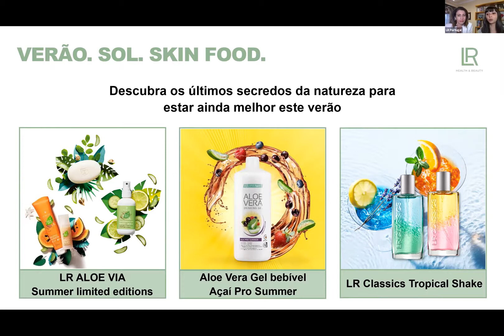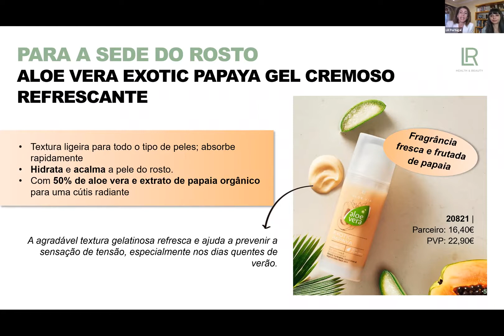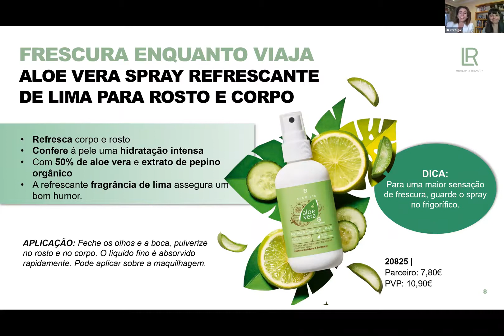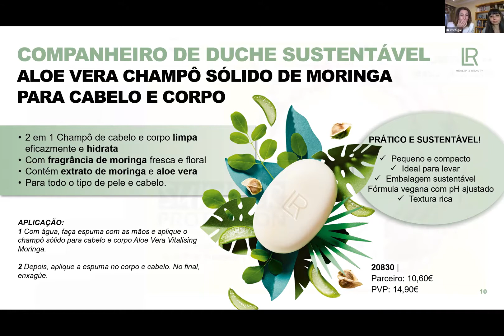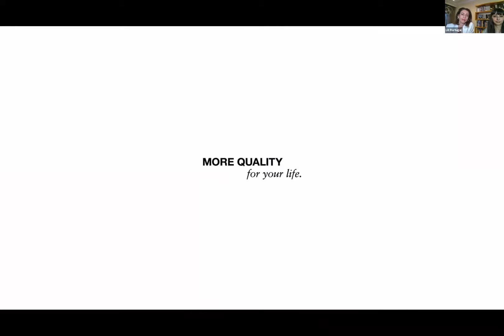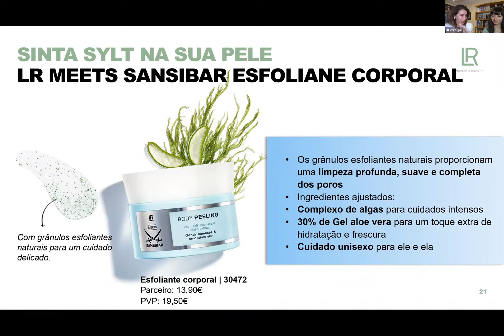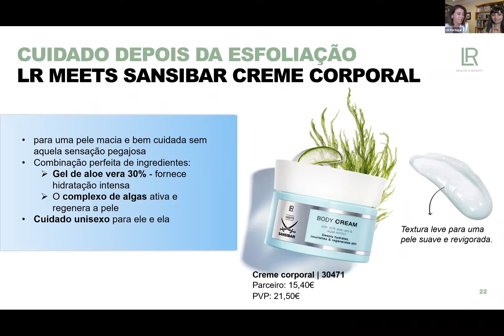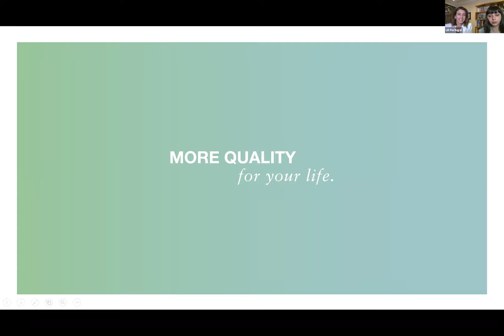Academia de produto - Coleção de verão 2021 LR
Apresentação dos novos produtos LR do verão 2021 de edição limitada.
Formação por Filipa Esteves, cosmetóloga LR e apresentação de Ana Teixeira, Marketing Manager LR